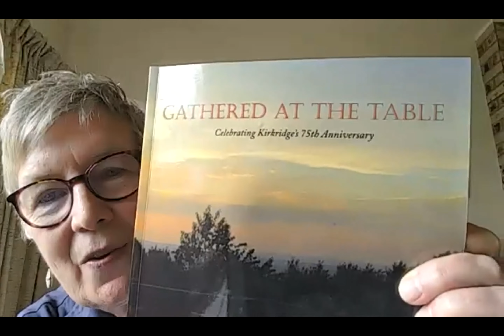Gathered at the Table with Kirkridge Session 1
The program is the first session of a series to honor the past and to glimpse the future with Executive Director Jean Richardson. At this gathering, we explored what it means to be and become with Dr. Sally Z. Hare.